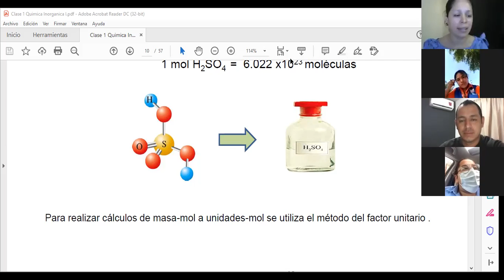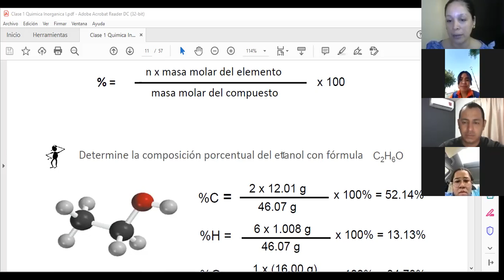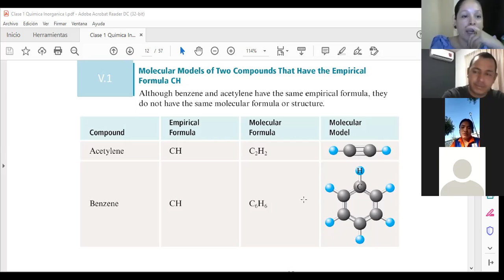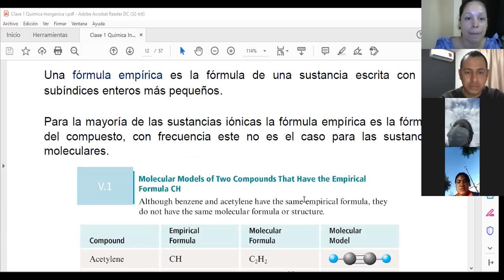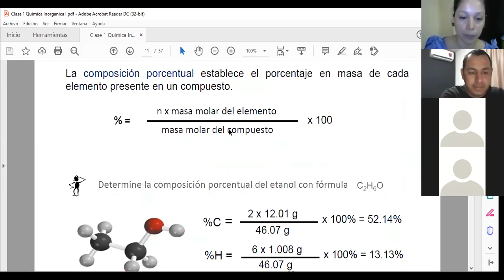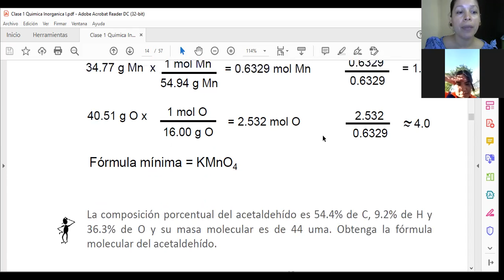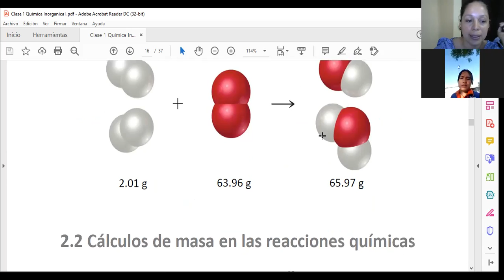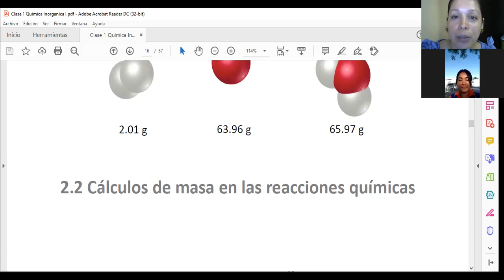SESION 3 Quimica 1 Tutorias 2° Industrial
SESION 3    Quimica 1 Tutorias 2° Industrial 20-04-21